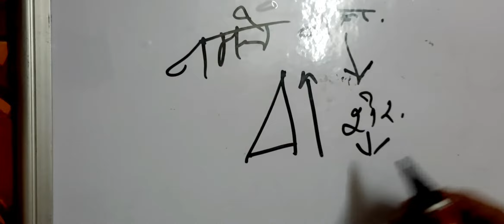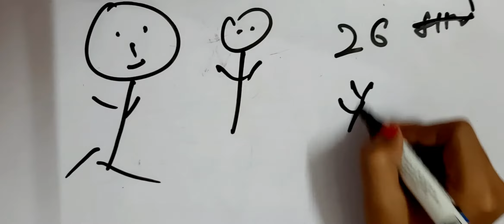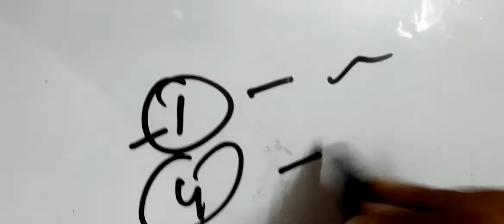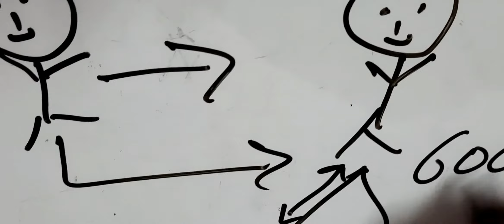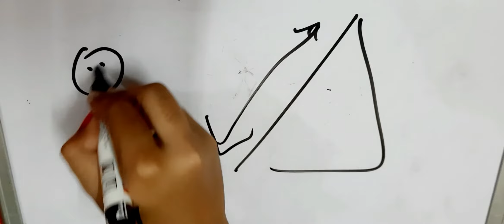Ch 2 . Everst meri shikahar yatra . class 9th . NCRT